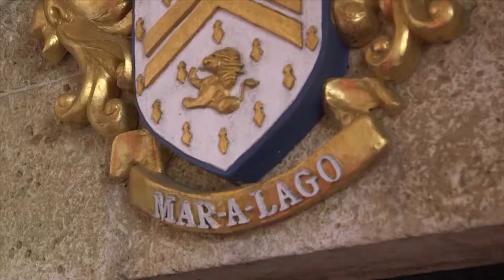US News May 29 2018 Part 4